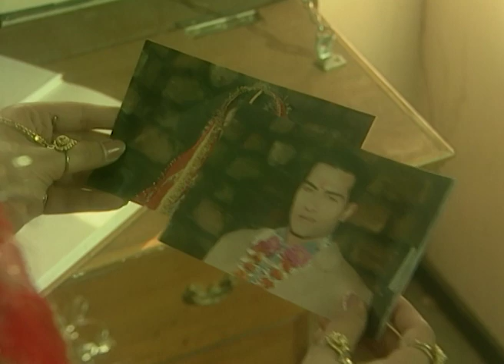Mano Ya Na Mano - Full Ep - 5 - Zee TV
Show Name : Mano Ya Na Mano
Producer/Star Cast : Rima Kallingal,Shefali Shah,Durga Jasraj,Sudhanshu Pandey
Episode No : 5

Mano Ya Na Mano - The series features episodic horror/thriller stories based on supernatural beliefs. Each story is portrayed in a fabricated and dramatic representation based on mystic and paranormal convictions.